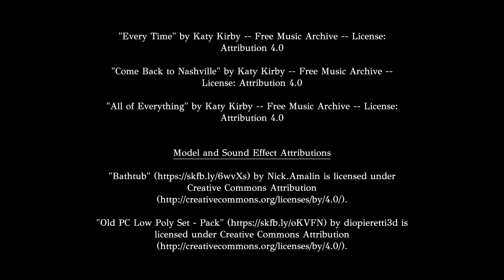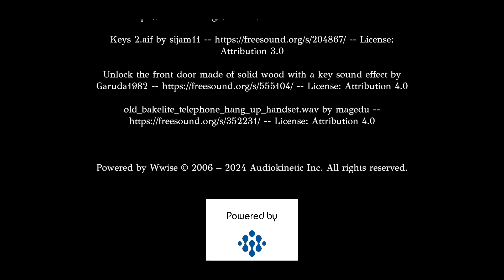Dude is a creep! - Mirror, Mirror